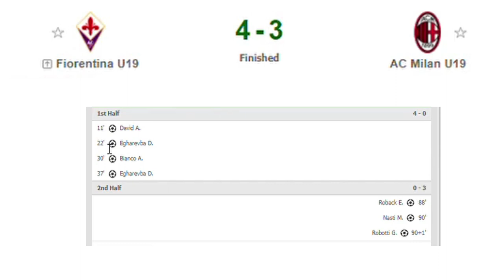FIORENTINA U19 VS AC MILAN U19 4-3 MATCH SUMARY